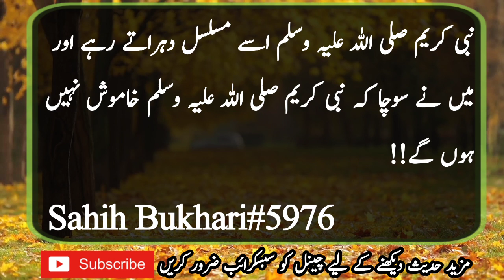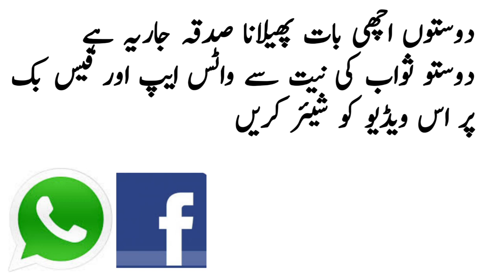Hadees e Nabvi | Hadis Ki Baten | Hadees Shareef | Hazrat Muhammad ﷺ Said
Hadees e Nabvi | Hadis Ki Baten | Hadees | Hadees Shareef | Hazrat Muhammad ﷺ Said | Hadees Mubarak

 Narrated Abu Bakra: Allah's Apostle said thrice,   Shall I not inform you of the biggest of the great sins?   We said,   Yes, O Allah's Apostle   He said,   To join partners in worship with Allah: to be undutiful to one's parents.   The Prophet sat up after he had been reclining and added,   And I warn you against giving forged statement and a false witness; I warn you against giving a forged statement and a false witness.   The Prophet kept on saying that warning till we thought that he would not stop.

ISLAMIC URDU Hadees
Deen islam ki baatein
Nabi ki baatein
Hadees ki achi Batain
Islamic urdu Hadees
Hadees Mubarak
Hadees sharif
Hadees sahree
Hadees in utdu
Hadees in hindi
Hadees nabvi